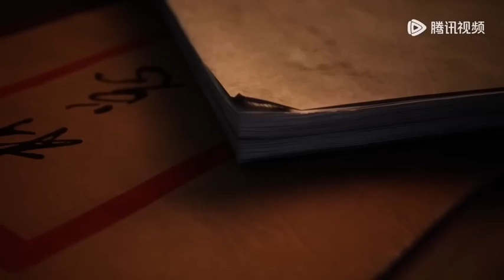MARTIAL GOD ASURA // SEASIN 3 PART 635.636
Tingkat kultivasi.
Ranah Dewa Beladiri 9 tingkat.
Ranah Raja Beladiri.

Tingkat Spiritual.

Terima Kasih 🙏🙏🙏